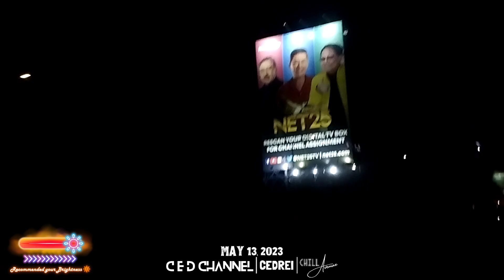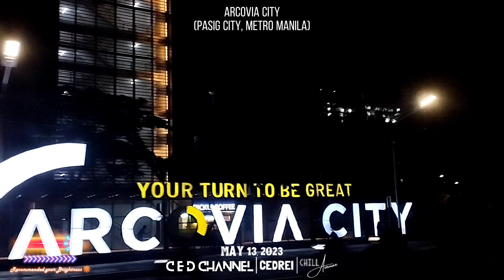Pansol, Calamba Laguna (Mini Tour) & Road Tour #1 - May 13-14, 2023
C E D Channel